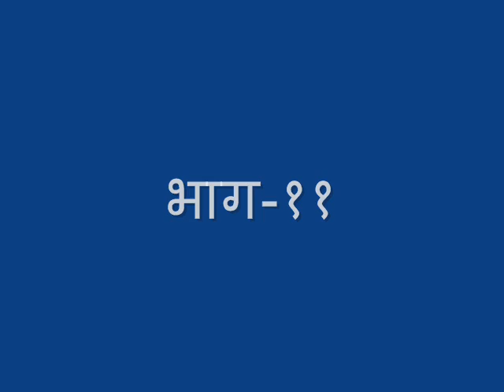परदेशी को आवाज मा चुनाबी बहस